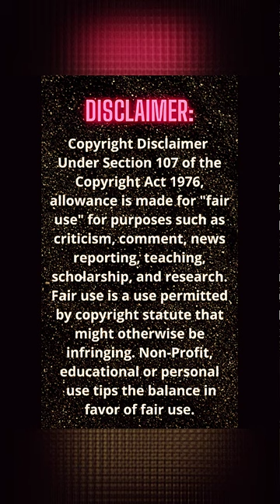Idaho 4 Rehash WTF Grub Truck idaho4 Reflection Enhanced truecrime Moscow Idaho Food Truck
Channel Not Monetized!!

H.U.F.O.R.I.C.
Operated out of mobile RV traveling the country for 3 years now.  To the Trolls ... I've not been in Stephenville Texas for over 3 years now so stop sending me satellite pics of my old address from over 3 years ago you're way off!!   lol... Always on the move I've been all over the country for years!

Video created by Mike Hawkins
Video Created/Edited by
Mike Hawkins

Other Channel Content Includes ...
moscow massacre grub truck reflection food truck video house idaho 4 suspect arrested jailed captured idaho 4 college murders bryan kohberger masks bodycam idaho possible suspects dna masked creep perpetrators mask jail mugshot allegedly moscow massacre forensics team window hand print hazmat idaho college students murdered house doorbell cameras porch cams idaho 4 murders newest news girl screaming white hyundai elantra car creeper surveillance footage doorbell cam camera stalker jack idaho killer reddit hunting hoodie guy kaylee goncalves maddie madison mogen morgen ethan xana kernodle porch camera surveillance cameras footage kopacka kohberger video idaho college university homicides madison says to hoodie guy jack big guy true crime podcasts adam mask creep masked ski mask hoodie jack showalter wtf africa idaho 4 killer suspect true crime kiely rodni case death creeksquad sami smith tiktok girls missing cold cases serial killers abductions creepy shady sketchy party creepers sami partying hard tony dodge creeper peeper missing persons reports podcast party creeps kiely prosser lake reservoir drone footage hippies truckee california cults nevada cults hippy culture burning man wicker man bohemian grove sacrifices kiely rodni headlights kiely's car going in prosser lake reservoir surveillance footage camera cellphone pings cars leaving crime scene conspiracy only means two or more people conspire to commit a crime etc so say conspiracy theory all you like ...

Support Your Boy Down Below!

Idaho 4 Rumors

Idaho 4 Moscow College Students idaho4 idahostudents Party House New Update News WTF